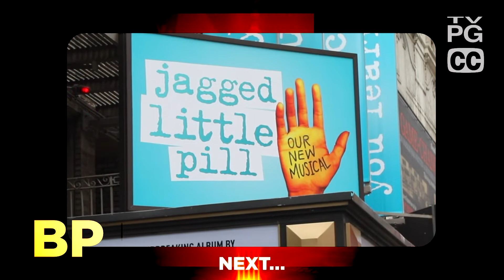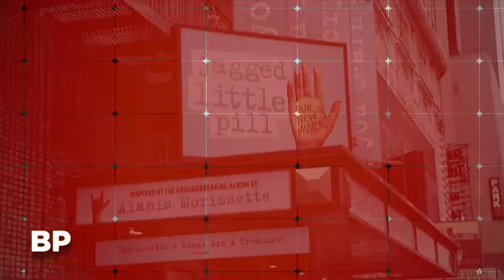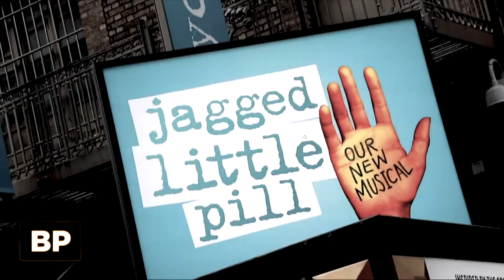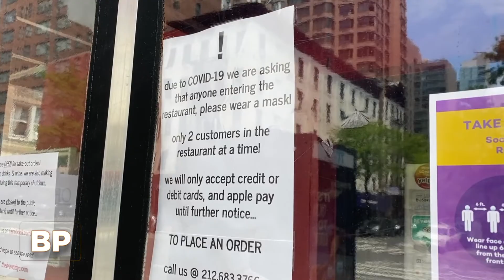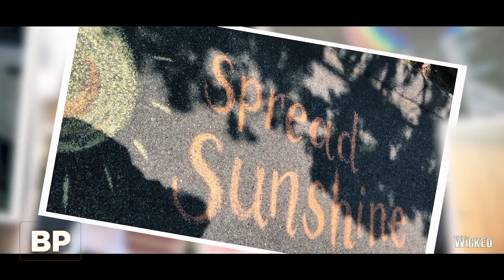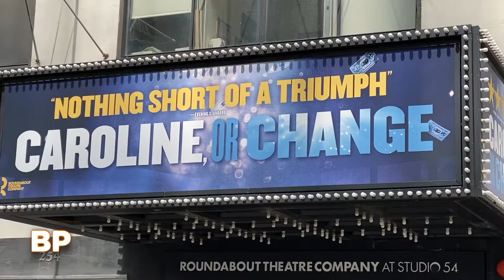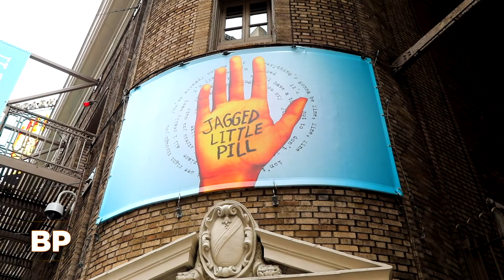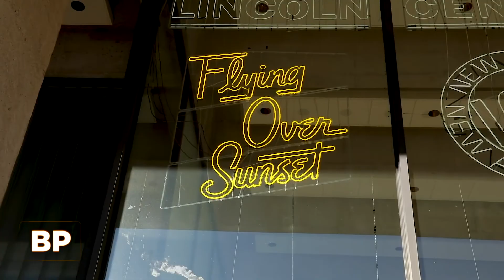Broadway Profiles with Tamsen Fadal: June 2020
Hear from JAGGED LITTLE PILL star Celia Rose Gooding, WICKED star Ginna Claire Mason and CAROLINE, OR CHANGE's N'Kenge. Plus, get a taste of TAKE ME TO THE WORLD: A SONDHEIM 90TH BIRTHDAY CELEBRATION.